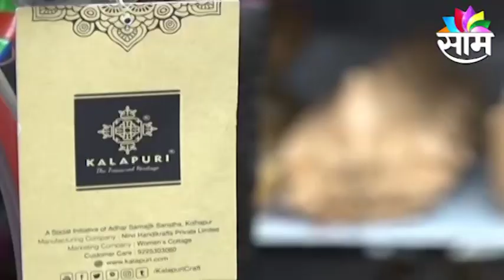Navratri Special | कोल्हापूरच्या महिलांचा सातासमुद्रापार डंका !; पाहा हा Special Report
Navratri Special |
कोल्हापूरच्या महिलांचा सातासमुद्रापार डंका !; पाहा हा Special Report